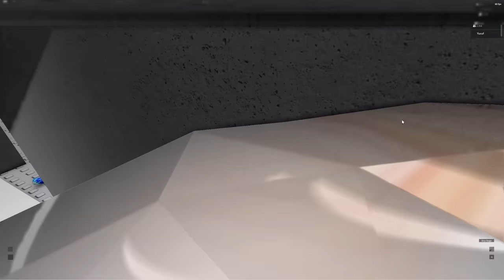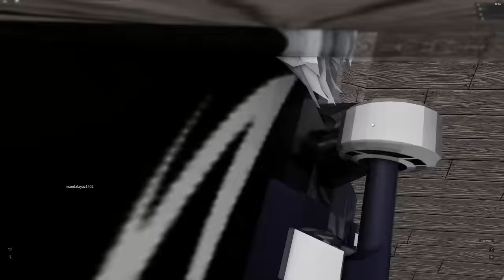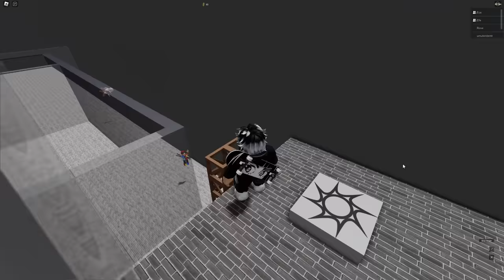🏃‍♂️Ekipce Koca Kafalardan Kaçtık💨ROBLOX Escape Running Head 🐝AYŞEM ECE ARI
Merhaba arkadaşlar, bu videomda roblox 'da bizim ekiple beraber çılgın koca kafalardan kaçtık. Bulmaca dolu eğlenceli bir parkur oyunu sizleri bekliyor.😊

İyi seyirler💥